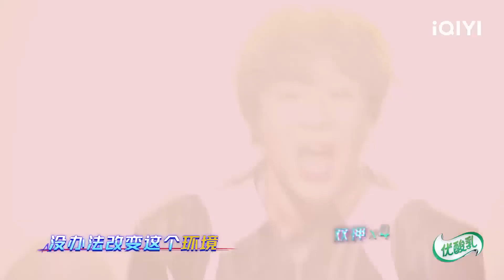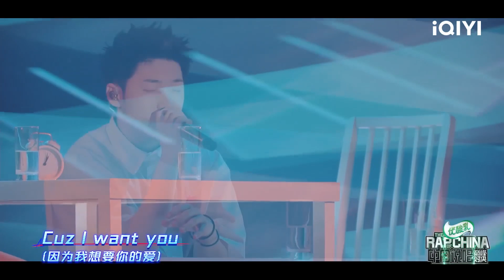盘点早安Capper《中国说唱巅峰对决》全舞台 当《少年说唱企划》冠军碰上《说唱听我的》冠军 新生代Rapper直接顶满！